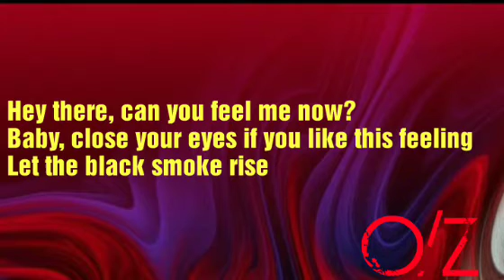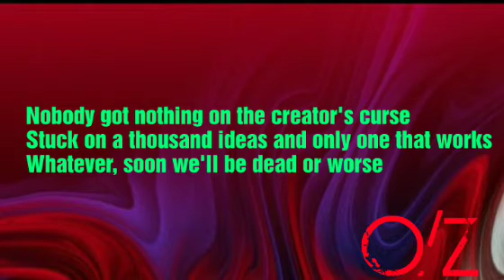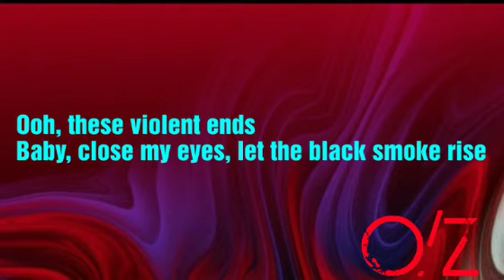Deadmau5 & Lights - When The Summer Dies (Lyric Video) LYRICS / LETRA